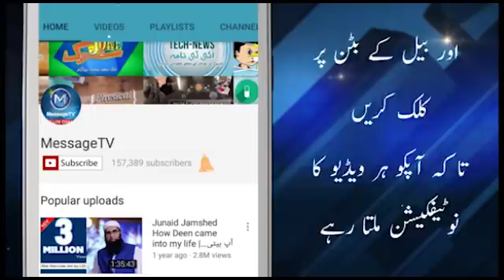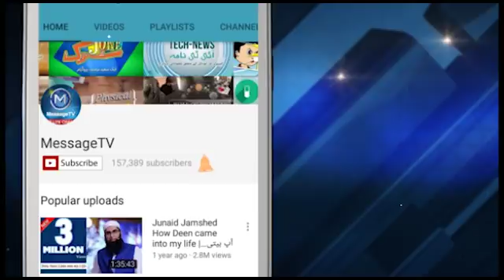Maulana Makki Al Hijazi | Question & Answer | 6 Nov 2017 | مولانا شیخ مکی الہجازی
مولانا مکی الہجازی سوال و جواب کی نشست 6 نومبر 2017
Shaykh Khair Makki Al-Hijazi